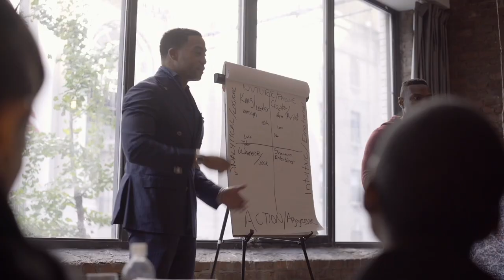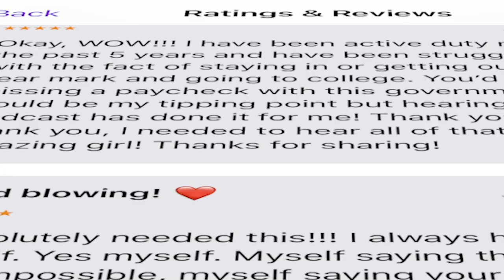Kharisma Mastery Case Study - Kathryn Nash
The Kharisma Mastery is a 10-week online program designed to get you real results, fast.